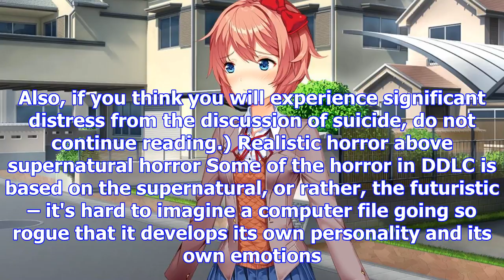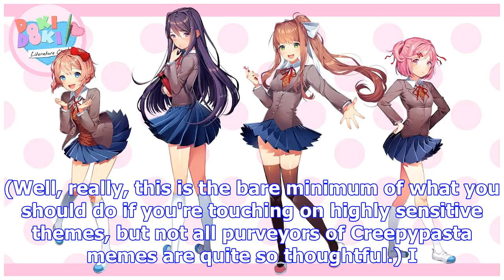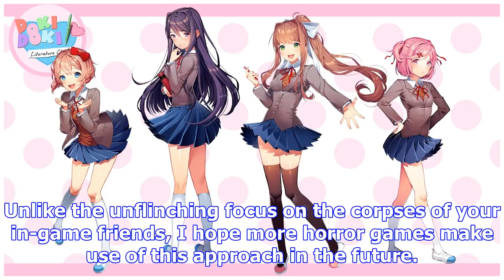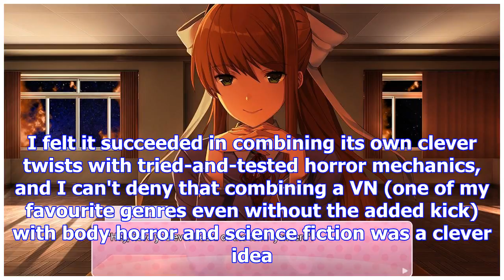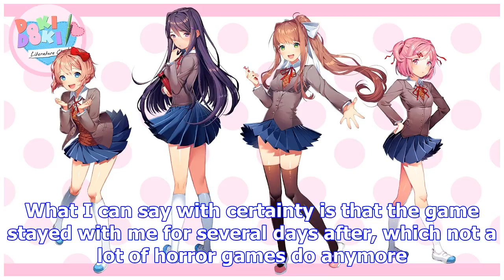What's the last game that scared you silly?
We're gonna need some fresh underpants in here!I used to be a pretty big scaredy cat when it came to...